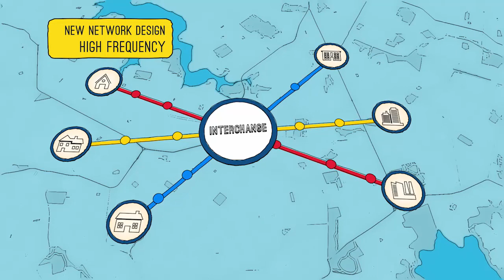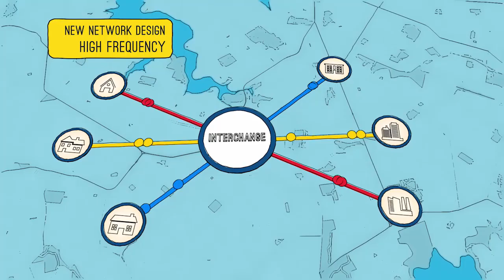Auckland's new public transport network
Auckland Transport is implementing a simpler, more integrated public transport network that provides greater access around Auckland for more people, at more times of the day, more often.